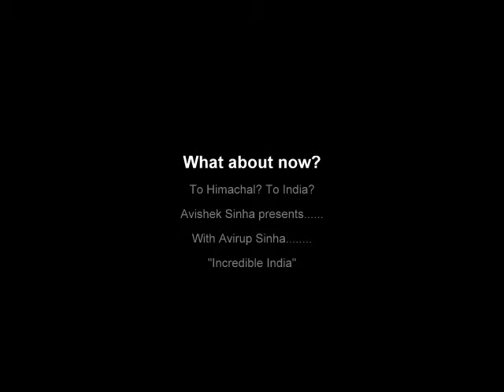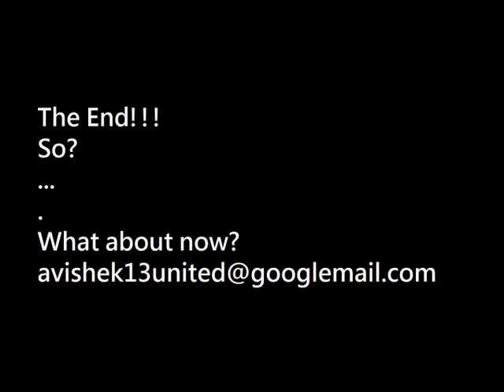Incredible India & amazing Himachal by Avishek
Avishek & Avirup presents India's northern mountanious state of Himachal Pradesh. India, known for it's beauty is what shown to us by the state of Himachal.